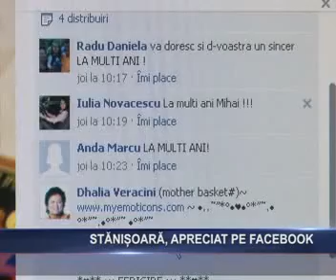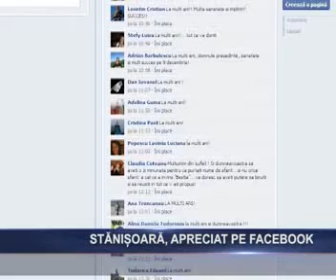Stanisoara, apreciat pe Facebook